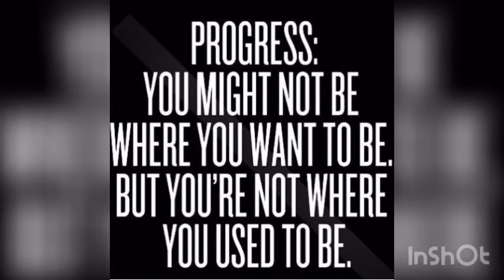Insane chest workout scorpion pharma